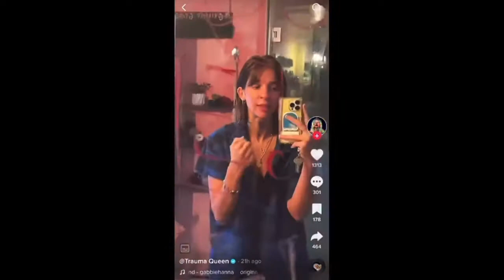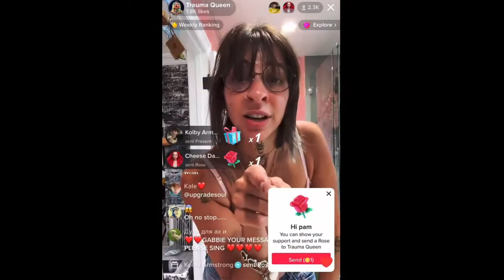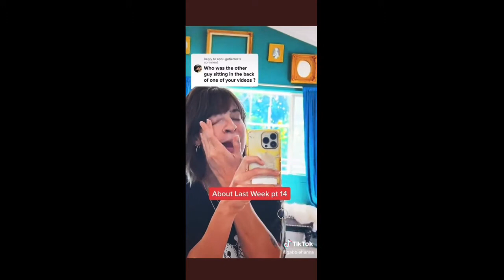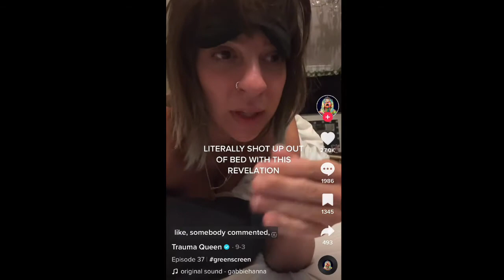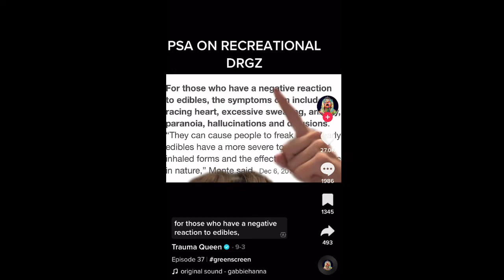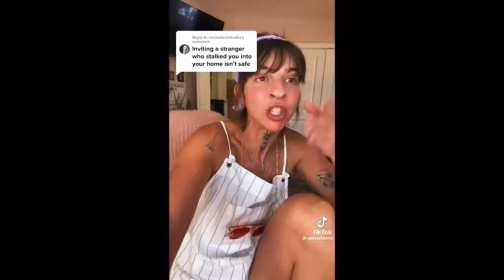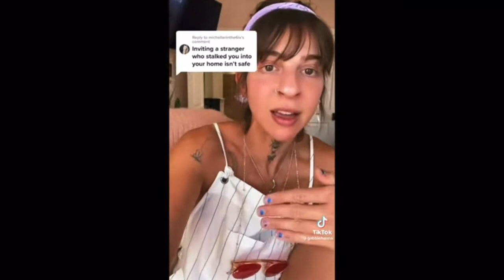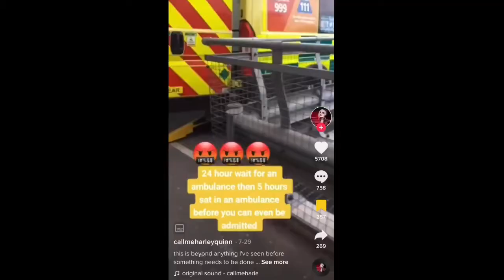GABBIE HANNA’S MANIC BEHAVIOUR & DANGEROUS DECISIONS | TikTok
Hi guys, today I am talking about what about with Gabbie about a month ago. I too shared a lot of concern for her and therefore did not feel it was right to comment on the situation until she was more stable.